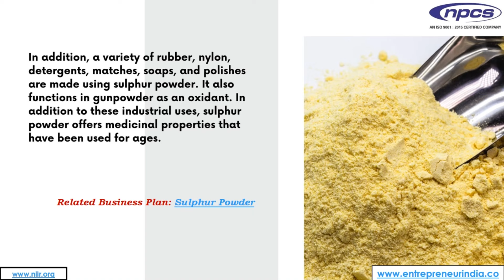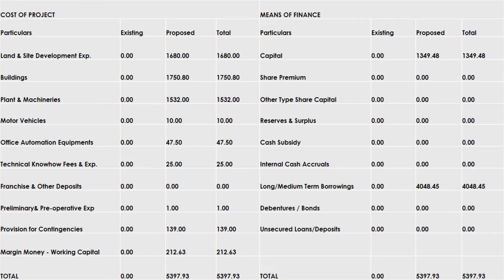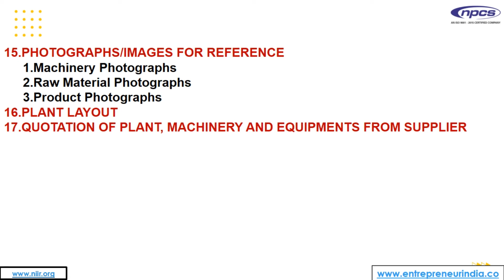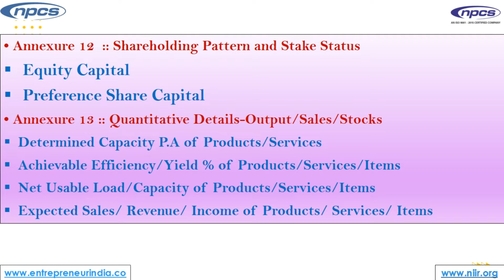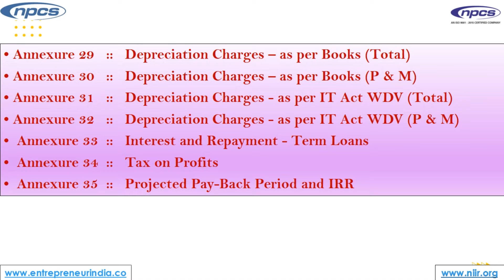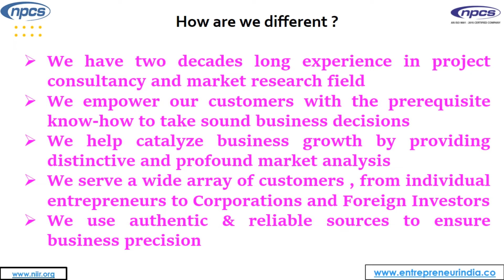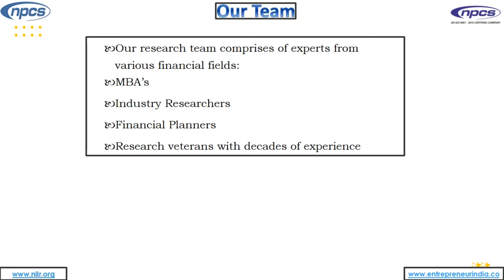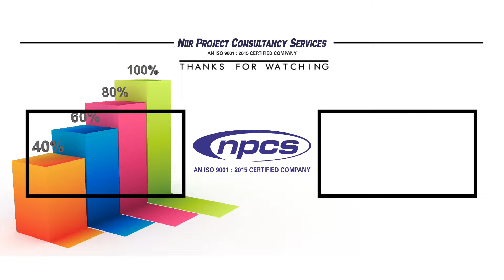Build Own Business of Sulfur Powder | Demandable and Profitable Business Production Is Sulfur Powder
Sulphur powder is used to create sulphuric acid, which is used in manufacturing. A business plan can help you make decisions about your Sulphur Powder firm, including whether to launch it on your own or in partnership with another business, what kind of equipment you'll need, and much more. The steps required in drafting your own business plan are described in the following article to help you get your new company off to a good start.

Niir Project Consultancy Services (NPCS) can provide project reports. The report covers - Manufacturing Plant, Detailed Project Report, Profile, Business Plan, Industry Trends, Market Research, Survey, Manufacturing Process, Machinery, Raw Materials, Feasibility Study, Investment Opportunities, Cost and Revenue, Plant Economics. The project report provided by NPCS gives a detailed market review. The report analyses the market confirms the availability of various necessities such as plant & machinery, raw materials and tells about the forecasting financial requirements. A lot of professionals have taken benefit from the project reports if you are interested in the manufacturing business, get in contact with us from the official website of NPCS.

ENTREPRENEUR INDIA
106-E, Kamla Nagar, Opp. Mall ST,
New Delhi-110007, India.